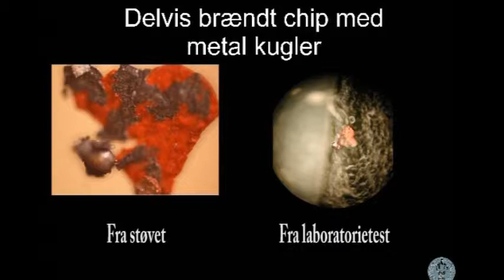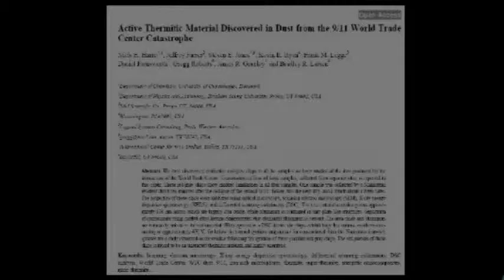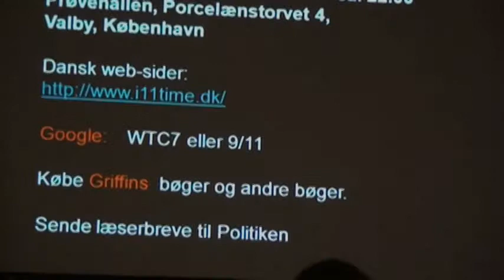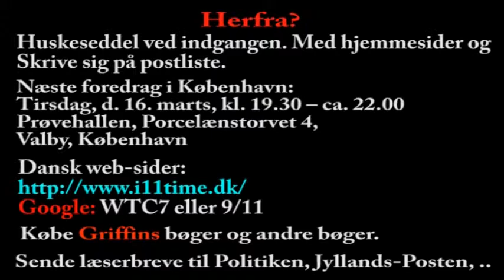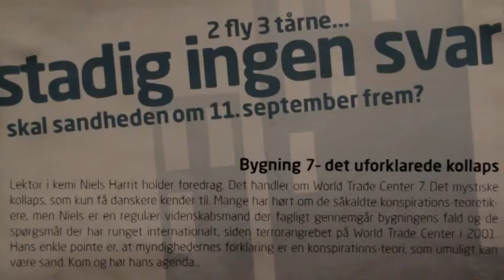Det Syvende Tårn, Niels Harrit Foredrag - Part 2 (6/6)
I de fleste menneskers bevidsthed var World Trade Center (WTC) to gigantiske tårne, der styrtede i grus, efter at de hver blev ramt af et jetfly den 11. september, 2001. Færre mennesker ved, at centeret i virkeligheden bestod af syv bygninger omkring et torv. Den syvende af disse bygninger var halvt så høj som tvillingetårnene, men ragede trods alt næsten 200 m op med sine 47 etager og dækkede et grundareal lidt mindre end en fodboldbane.
Endnu færre mennesker ved, at denne bygning styrtede sammen sent på eftermiddagen, syv timer efter tårnenes kollaps. Bygning 7 blev ikke ramt af noget fly.
Foredraget handler alene om de tekniske og fysiske omstændigheder ved denne begivenhed, der må betegnes som den mest uventede og uforklarlige sammenstyrtning i moderne arkitekturs historie.
I første del gøres bl.a. rede for den officielle forklaring på sammenstyrtningen, som den er fremsat i en rapport fra National Institute of Standards and Technology, august, 2008. Denne holdes op imod nogle enkle observationer og Newtons love.
I anden del præsenteres en revideret hypotese, som understøttes af teknisk dokumentation -- incl. de nyeste opdagelser.
Der er tid til diskussion.

Tid: Februar 28, 2010 from 3:30pm to 6pm
Sted: Ridehuset
Gade: Vester Allé 1
By: 8000 Århus C

Do you want to contribute to the knowledge transfer helping us with the translation/subtitles?

Created for free thinking by free means - All content can be shared as sharing is all about carrying

Any critics, questions, ideas, arguments, comments, advices are welcome and highly appreciated.